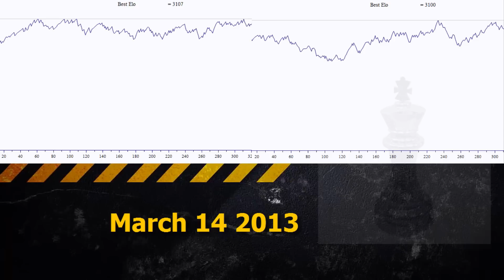Fabiano Caruana vs Vladislav Artemiev Chess Blitz on Playchess.com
GM Fabiano Caruana vs IM Vladislav Artemiev

Full name Fabiano Luigi Caruana
Country Italy, United States
Born  July 30, 1992 (age 21)
Miami, Florida, U.S.
Title Grandmaster
FIDE rating 2781 (February 2014)
Peak rating 2796 (July 2013)
Ranking No. 6 (January 2014)
Peak ranking No. 3 (July 2013)

Artemiev, Vladislav
 Federation  Russia
 FIDE title  International Master
 Rating:
std.
2595 rapid
2640 blitz
2623
 B-Year  1998